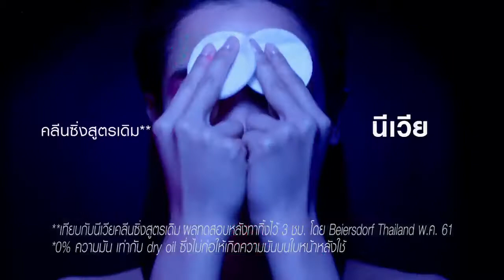NIVEA MicellAIR Expert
Sound Finalmix by Pumpumpumpum sound studio

Sound design and Sound Effect by Pumpumpumpum sound studio

Music score by Pumpumpumpum sound studio